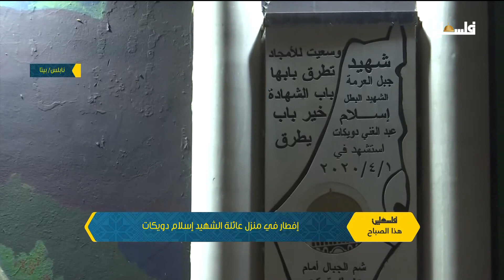إفطار في منزل عائلة الشهيد إسلام دويكات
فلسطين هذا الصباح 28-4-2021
لمتابعتنا على وسائل التواصل الإجتماعي